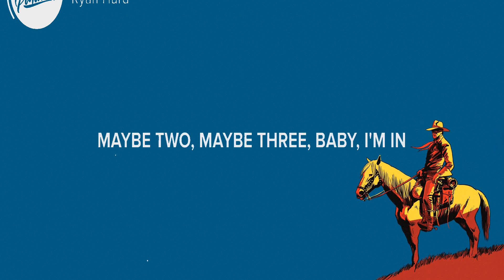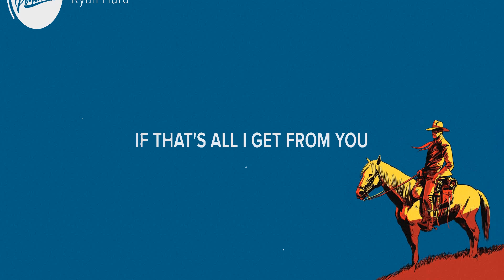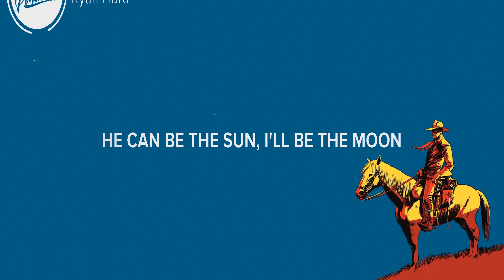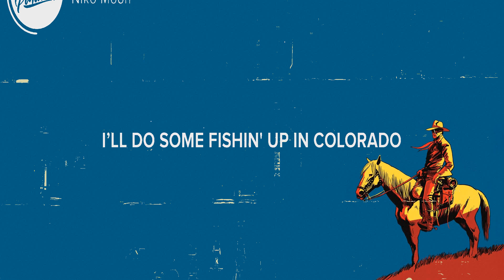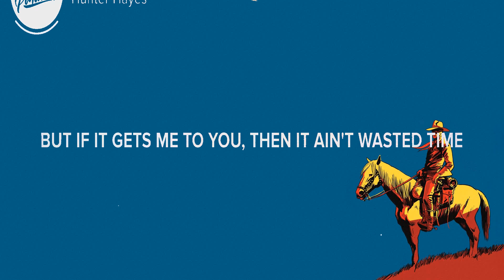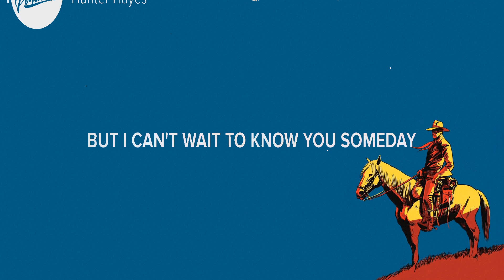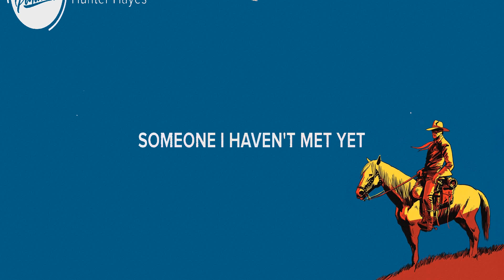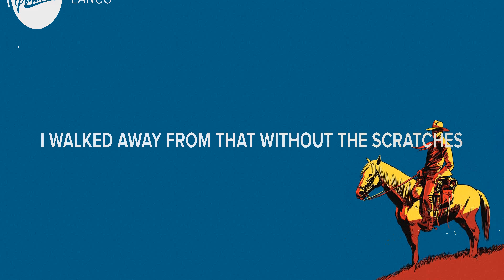Ryan Hurd ~ I'll Be the Moon # lyrics # Niko Moon, Hunter Hayes, LANCO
1. Ryan Hurd - I'll Be the Moon
2. Niko Moon - Drunk Over You
3. Hunter Hayes - Heartbreak
4. LANCO - What I See